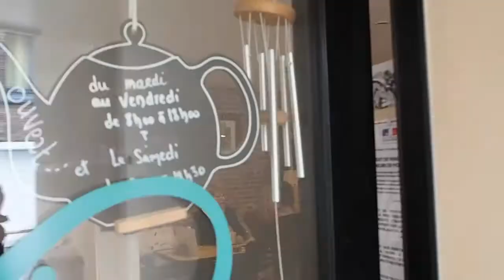Marché de noël 2017 - teaser mannequin challenge